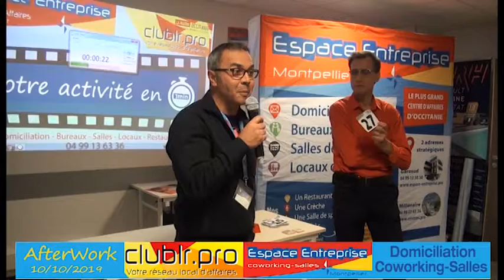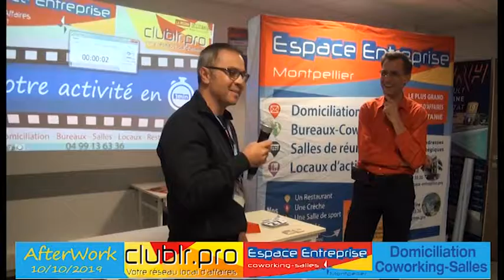TOADER Laurent - Pitch Elevator - Afterwork Club LR Octobre 2019